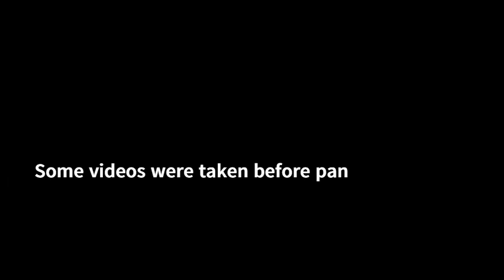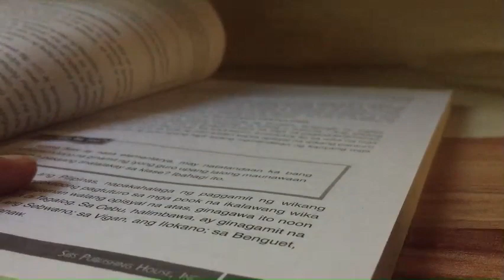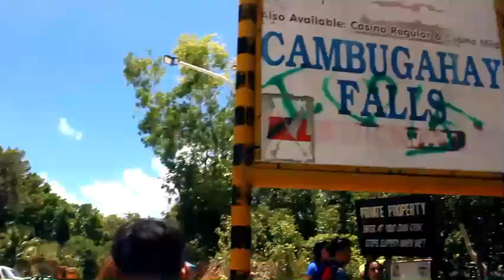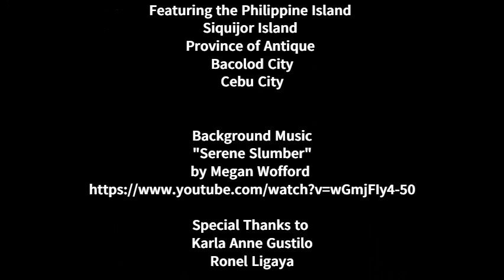Integration Project Group 1, RHIST_F "Message from the Philippines"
Edited by: Shaniah Dawa

This Integration Project from BSN RHIST_F Group 1 is a compilation of videos taken during the times of traveling on the most famous and wonderful parts of the Philippines. Take note, all of the videos were originally filmed and owned by the group members as most of them loved to document everything while traveling. This output is not only a simple project yet it will be an eye-opener to everyone on seeing the beauty of the Philippines, as we tackle history, indeed Filipinos don't have a good start, beginning from the slavery and colonization of the Spaniards in the Philippines, Kartilya ng Katipunan, and etc. yet despite those battles and obstacles had surpassed by our ancestors, now we see the product of all their hardships as we had tasted the freedom and the beauty of nature of the Philippines suddenly bloomed. As in the end, we will always remember that we should never forget our history because it is the reason why we experienced beauty in culture, society, and most especially in nature.